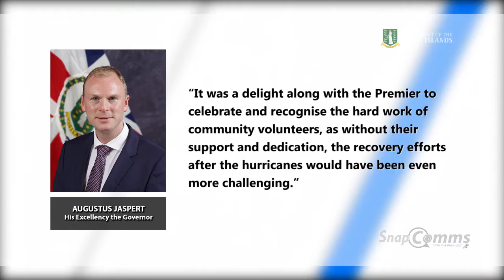SnapComms - Episode #44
SnapComms - "where we bring you news - in a snap!" Watch now Ep 44
- His Excellency the Governor hosts a dinner for volunteers
- H.L Stoutt annual celebrations.